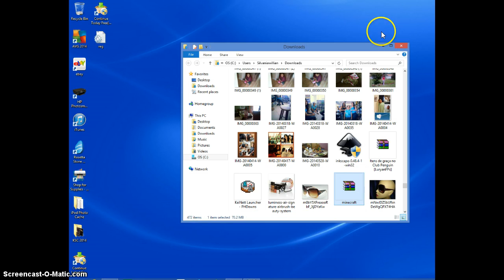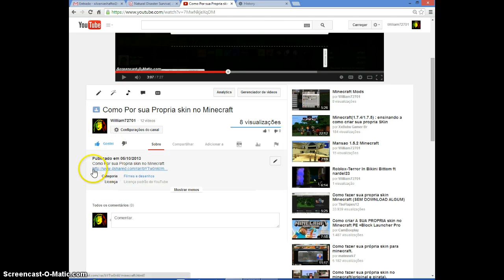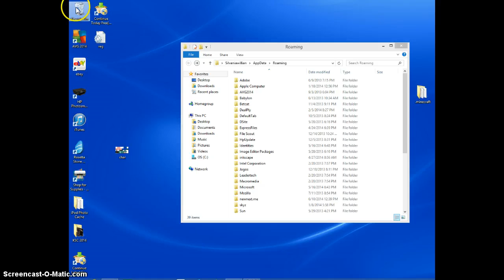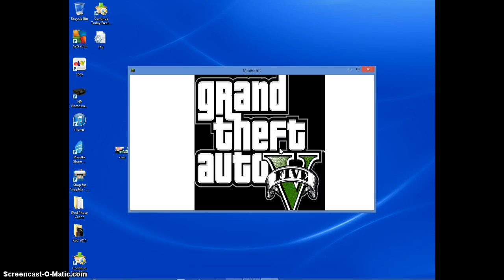Minha Pasta de Minecraft Loko ft. WilliamssBR and Nardel23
Video de Pasta eo download link